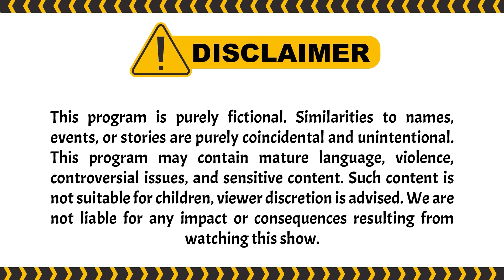Giliran Gak Punya Duit Aja Berani Ngerayu Bapak Kos | PESBUKERS TV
004077
000005